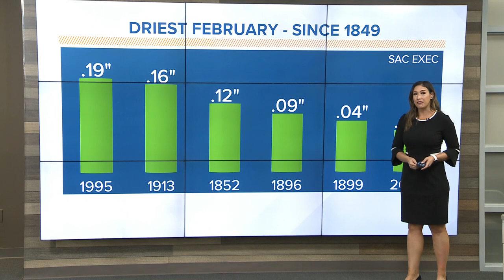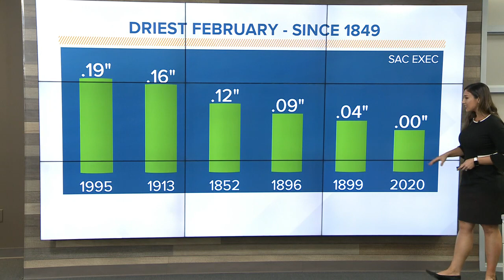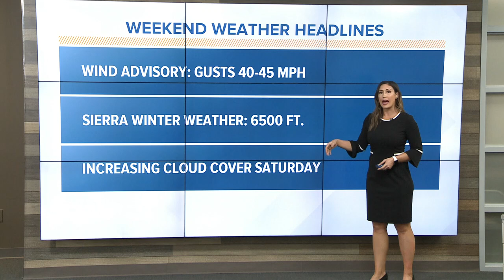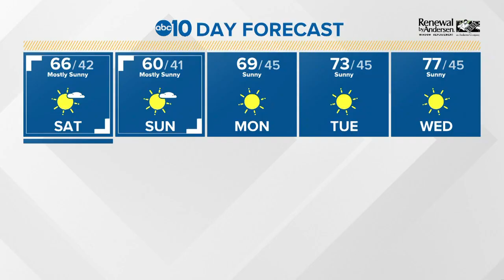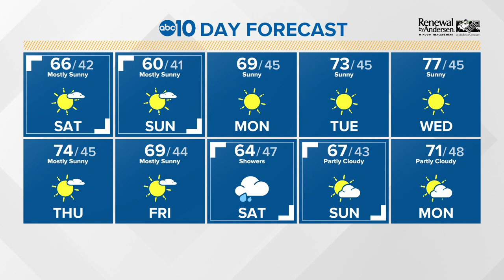CA Winter Weather: February 29, 2020